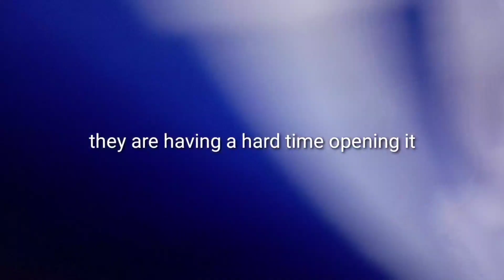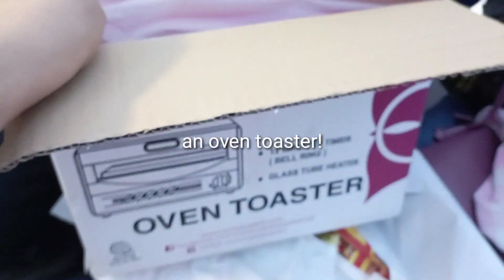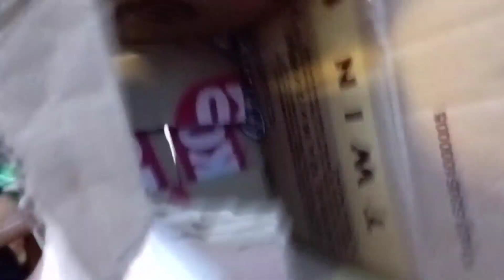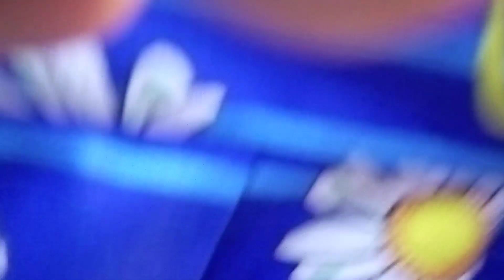OPENING OUR EXCHANGE GIFT || LHIZA STORE